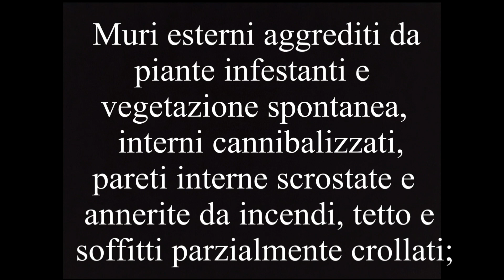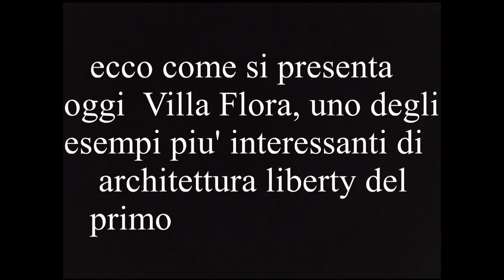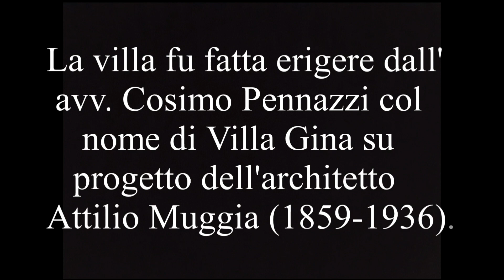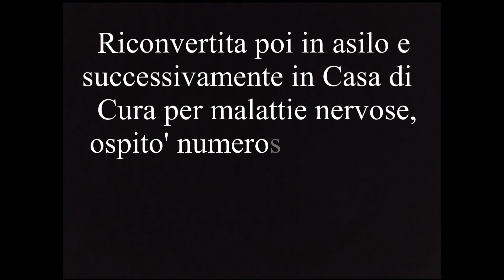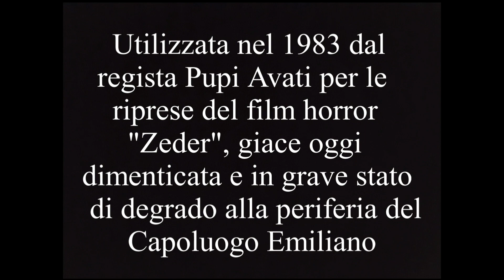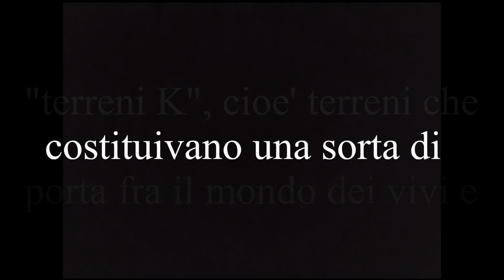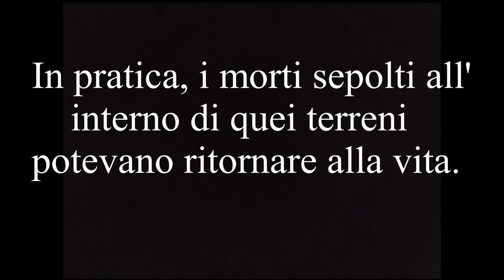Visitiamo Villa Flora: sulle tracce di "Zeder"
Muri esterni aggrediti da piante infestanti e vegetazione spontanea, interni completamente cannibalizzati e spogliati di ogni cosa, stanze coi muri scrostati e anneriti da incendi, soffitti e tetto parzialmente crollati; ecco come si presenta oggi Villa Flora, uno degli esempi più interessanti di architettura liberty dei primi del '900 a Bologna. La villa fu fatta costruire dall'avv. Cosimo Pennazzi per la moglie col nome di Villa Gina, su progetto dell'architetto Attilio Muggia (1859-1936) e con decorazioni interne del pittore Antonio Mosca (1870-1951). Negli anni la villa passò di mano ad altre famiglie nobili del bolognese col nome di Villa Flora. Riconvertita poi in asilo e successivamente in Casa di Cura per malattie nervose, ospitò durante la 2a Guerra Mondiale numerose famiglie di sfollati e la Regia Areonautica Militare. Utilizzata nel 1983 dal regista Pupi Avati per alcune riprese del film horror "Zeder", giace oggi dimenticata e in grave stato di degrado alla periferia del Capoluogo Emiliano.